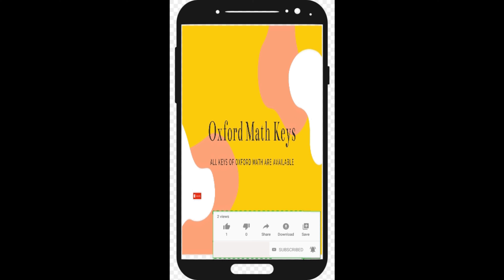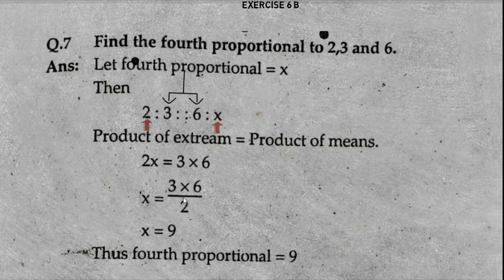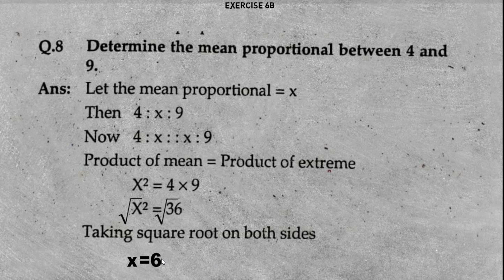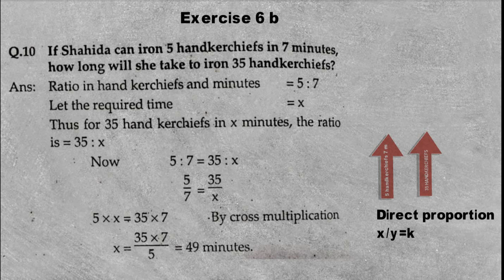New Oxford Countdown 6 Math key Unit 6 Exercise 6 b Question 7 to Question 10 Solved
Word problem of ratio and Proportion  Chapter 6 of math, Oxford Math study is easy New Countdown 6 Second Edition math key is available here Coundown is in trivial way Oxford Syllabus, Mathematics is fun here English Math  Mathis interesting here  Easy steps  Oxford Family math online study  Oxford Ideal, Online, English Medium, Solved Questions